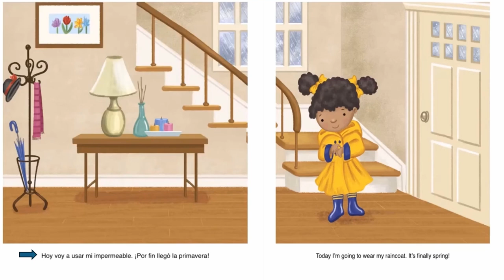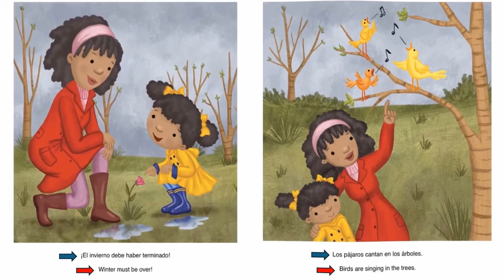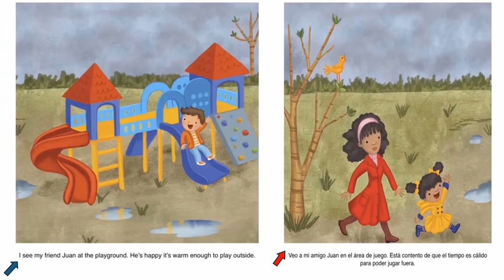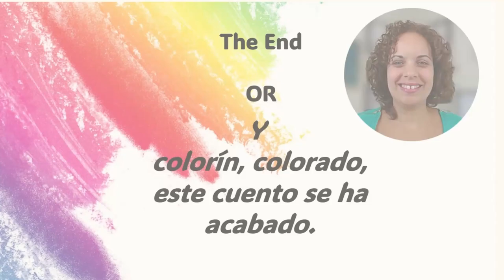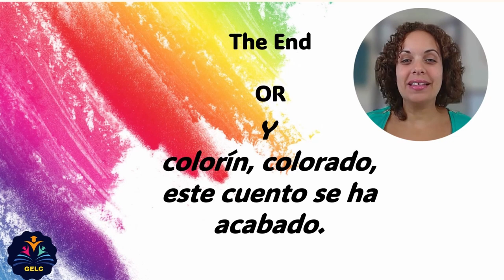We Are In Spring/ Estamos en primavera (English/Spanish)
📖ABOUT THE BOOK:
Welcome to Spring, when rainy days and puddle jumping accompany new buds on the trees. Readers will follow a relatable narrator as they explore this special season. Colorful illustrations bring the narrator’s journey to life, and readers get to learn about Spring through relatable concepts such as weather, activities, friends, and family. Written using language suitable for beginning readers, this delightful fiction narrative will help cultivate a lifelong love of reading. It’s also perfect for reading out loud.